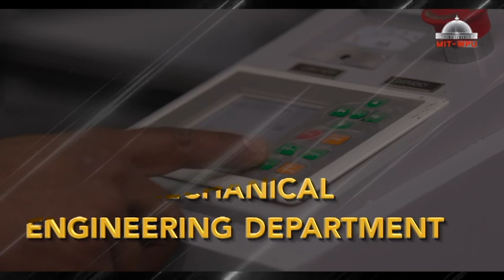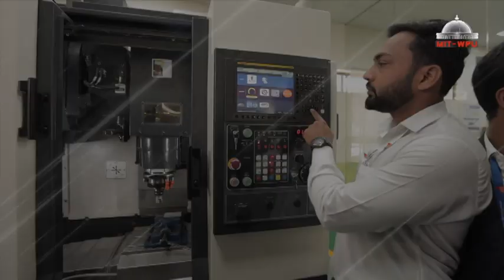B. Tech Mechanical Engineering at MIT WPU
MIT-WPU's B.Tech Mechanical Engineering  program, focuses on shaping the engineers of tomorrow. The B Tech program is accredited by AICTE and ranked 10th in India in the Times of India Survey 2019 and 5th best for Research in India. At MIT-WPU, you can become an exceptional engineer in the field of  Mechanical Engineering.